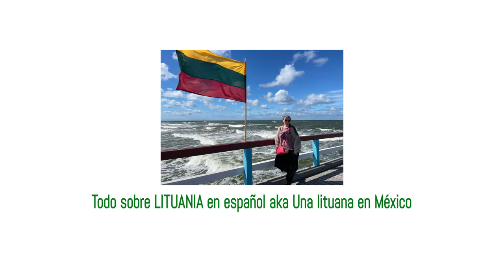Ejército lituano: Historia, estructura, jefe, etc.🇱🇹⚔️